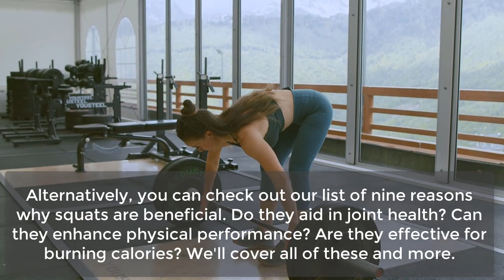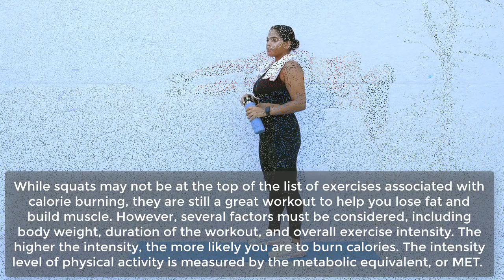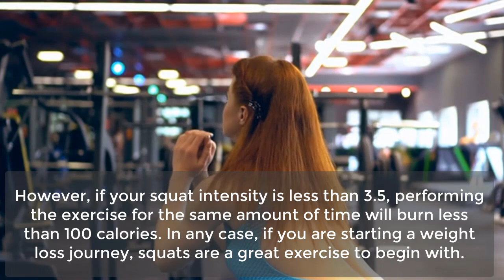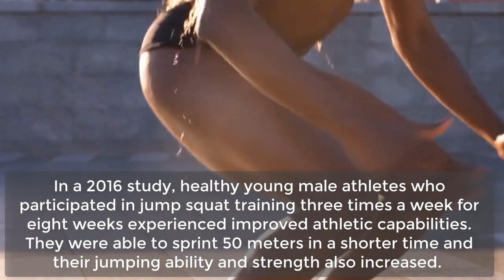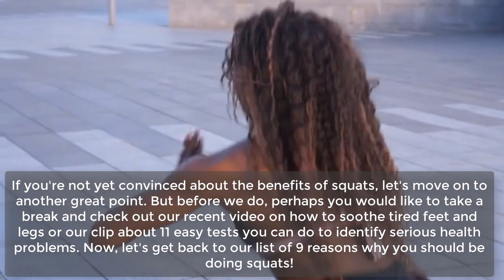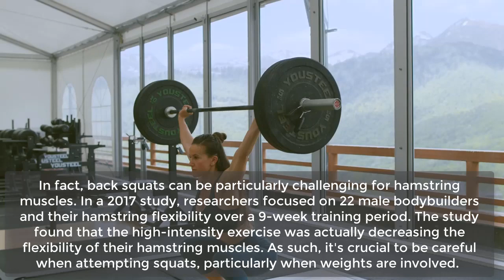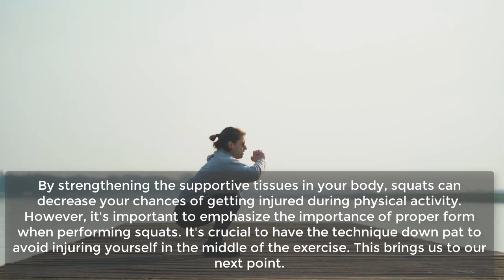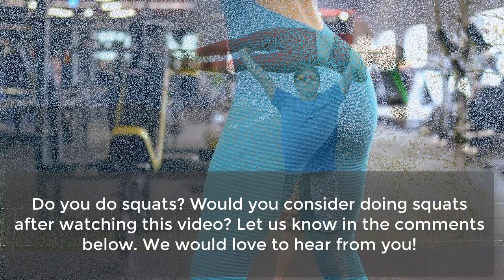Do Squats Every Day And See What Happens To Your Body | Amazing Tips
Welcome to our video about the benefits of doing squats every day!

If you've been looking for a simple yet effective exercise to add to your daily routine, squats might be just what you need. Not only are they great for building leg strength, but they also offer a wide range of other benefits for your body.

In this video, we'll take you through the science-backed benefits of doing squats every day, including how they can help you build muscle, burn fat, improve your balance and posture, and even boost your metabolism. We'll also provide tips on how to perform squats correctly to avoid injury and maximize their benefits.

So, whether you're a fitness enthusiast looking to take your workouts to the next level or just someone looking to improve your overall health and wellness, be sure to watch this video and learn about the amazing things that can happen to your body when you start doing squats every day!

Before starting any new exercise routine, it's important to consult with your healthcare provider to ensure that it's safe for you to do so, especially if you have any pre-existing medical conditions or injuries.

Additionally, while squats can be a beneficial exercise for many people, it's important to perform them with proper form and technique to avoid injury. This video is intended to provide general information and education, and should not be taken as medical advice.

By watching and following along with the information provided in this video, you acknowledge that you are doing so at your own risk and assume full responsibility for any injuries or damages that may occur.